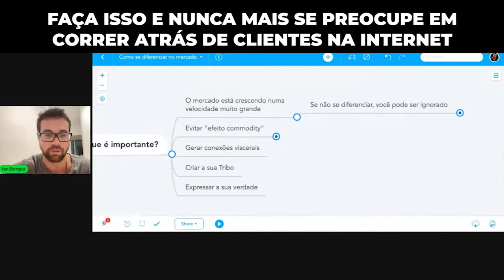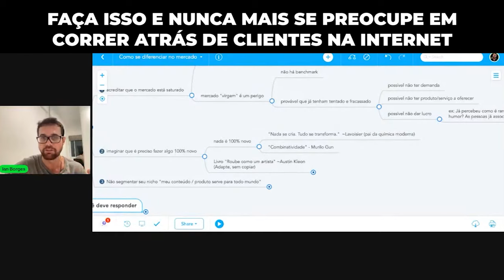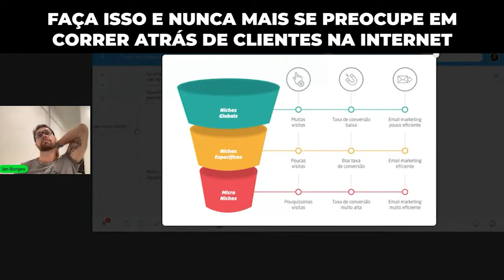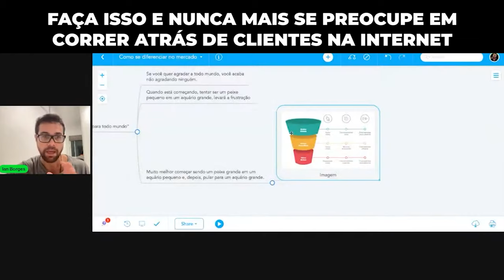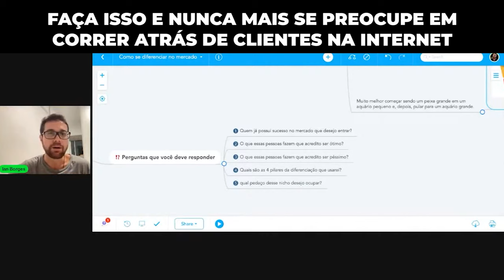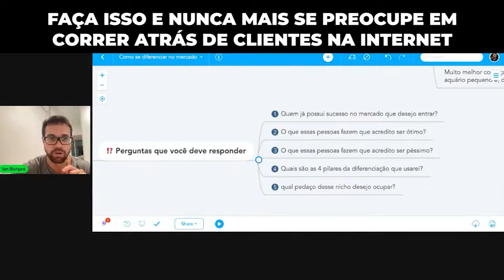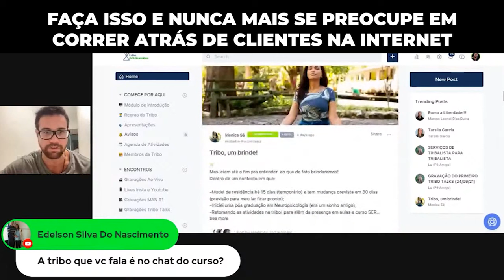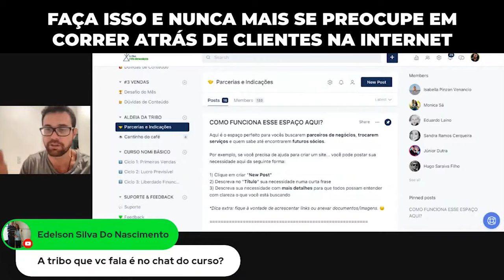FAÇA ISSO E NUNCA MAIS SE PREOCUPE EM CORRER ATRÁS DE CLIENTES NA INTERNET